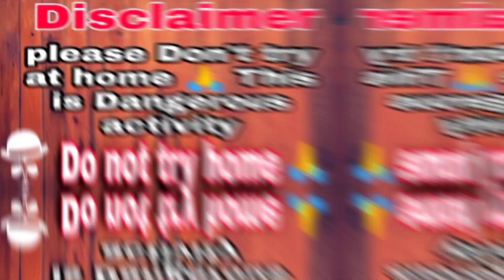Fake Tiger vs Dog Prank | Dog Pranks || Chitti Prank Video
This video just for fun and make same
just for entertainment video
Food for Animal ]
This is Dangerous activity Please Do not try at home 🙏

Chitti Prank Video